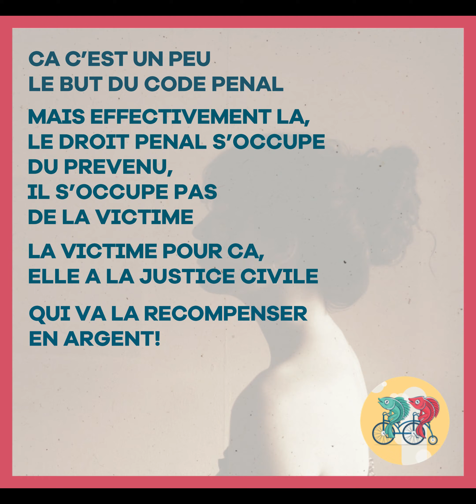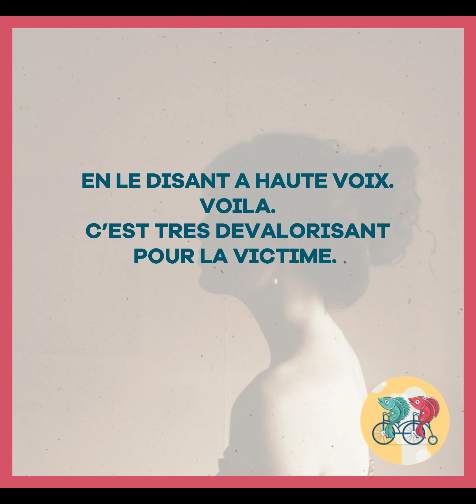S04E04 "Qui arrêtera les violeurs? [2/2]" Extrait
Au dernier épisode nous avons accueilli Juliette, une lausannoise de 18 ans qui vient de terminer le gymnase, qui fait du violon et qui aime écrire. Juliette a partagé son récit concernant un jeune homme qui s’est inséré dans sa vie quand elle avait encore 14 ans. Elle a raconté à quel point cette relation d’une année lui a été délétère et que quelque temps après sa fin, elle a réalisé qu’elle a été victime de viols récurrents.

À la suite de ces événements et de cette réalisation, Juliette s'est retrouvée dans un processus thérapeutique et de reconstruction de vie important. Dans une certaine mesure, ce processus s été lié aussi à des questionnements sur l’état des lieux des procédures judiciaires suisses et sur notre société qui semble ne pas être construite pour la protéger.

Ce genre de situation est plus fréquent que ce qu’on aimerait croire et afin de tenter de mieux comprendre, nous nous sommes approchés d’une avocate et d’une pédopsychiatre dont les contributions seront diffusées dans cet épisode. Juliette va ensuite nous dire ce qu’elle en a pensé et poursuivra le partage de son expérience avec la culture du viol et les injonctions contradictoires qui pèsent sur sa génération.

Nous profitons de ce message pour remercier Juliette pour son considérable effort et courage ainsi que les deux expertes, Maitre Laurence Veya Kunz et la docteure Alessandra Duc Marwood pour leur temps et engagement offert au podcast.

Une très bonne écoute des poissons.